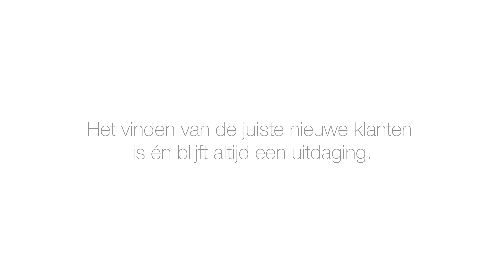Op zoek naar de juiste nieuwe klanten? | Graydon Marktanalyse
Bent u op zoek naar nieuwe klanten? Wilt u weten met welke bedrijven u zaken kunt gaan doen?

Wilt u nieuwe markten aanboren of bestaande segmenten uitbreiden? Baseer uw plannen op harde cijfers, en niet op onderbuikgevoel. Met de Graydon Marktanalyse krijgt u per gewenst segment inzicht in alle starters, groeiers, kredietscores en failliete bedrijven. Zo analyseert u trends en maakt u weloverwogen beslissingen.